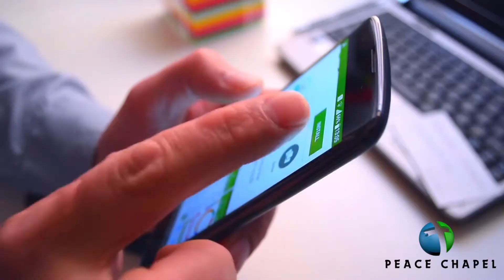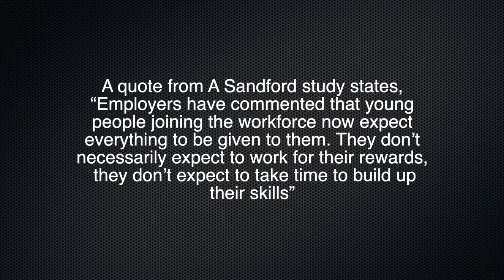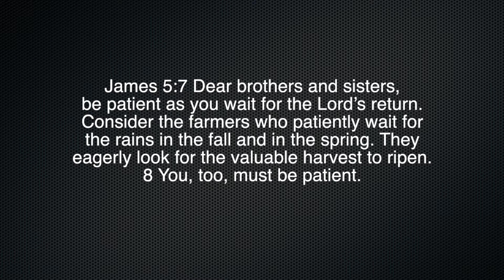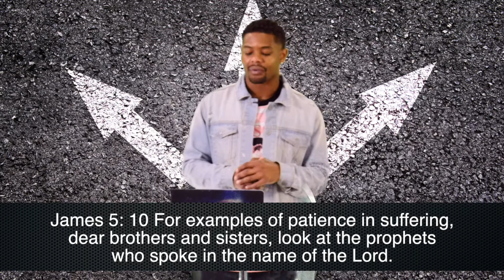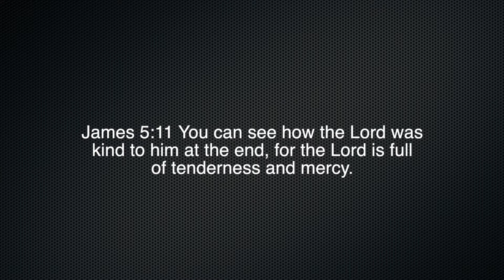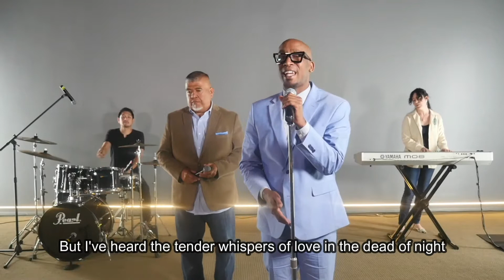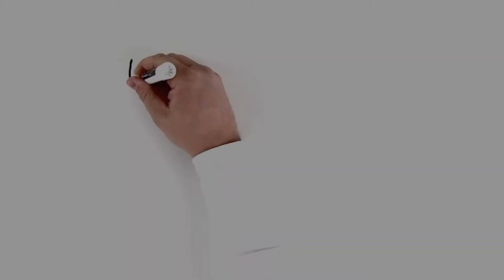Life apps - Nate Harris (Patience)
There are millions of phone apps available for download. These apps can be used to play music, to watch movies, to show you where to shop, to help you count calories, or to log your exercise minutes. But they can’t actually make you get up, control your spending, manage your diet, or force you to exercise.

The App Store isn’t the only place you can find apps. Did you know that the Bible has also given us many “apps” to enhance and improve our lives?

In this message series, we will look at some life applications worth living by.